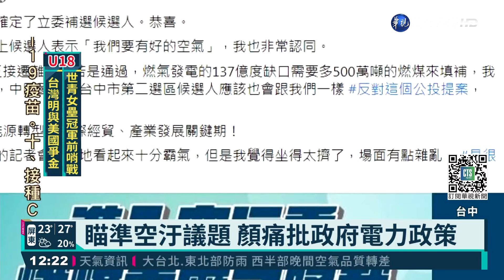顏林補選隔空交火 聚焦電力.環保議題｜華視新聞 20211212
中二選區立委補選，國民黨籍候選人顏寬恒到龍井區參加後援會成立大會，在有著台中火力發電廠的龍井地區，顏寬恒痛批中央製造空汙，也批評民進黨籍的候選人林靜儀，在臉書說如果藻礁公投通過，中火要燒500萬噸煤的說法是威嚇台中人，但林靜儀也反駁，顏寬恒不想要燒煤，又不想反對天然氣三接，根本沒有中心思想。